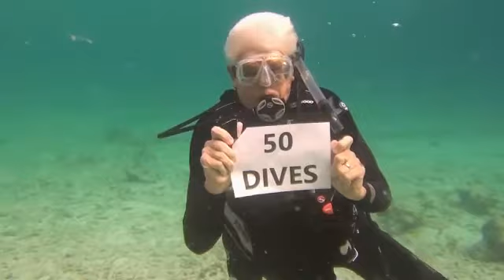Dive Bonaire June 2018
Donkey Divers return to Bonaire 20 years after they first dove on the island. See some of the beautiful fish and reefs that they saw on over two dozen dives.